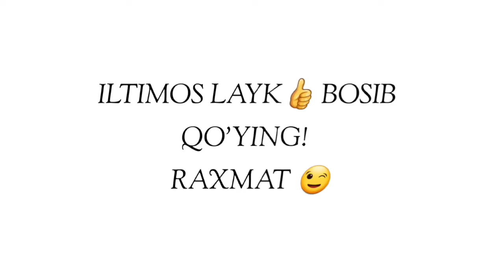Аллох хамма шу ихтиёрни берган... ~Абдуллох Домла~Abdulloh Domla